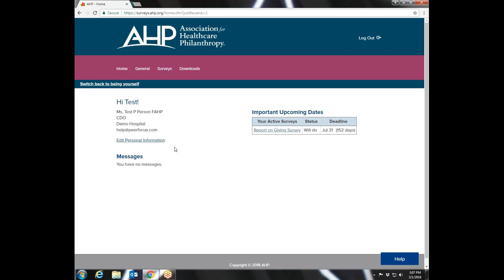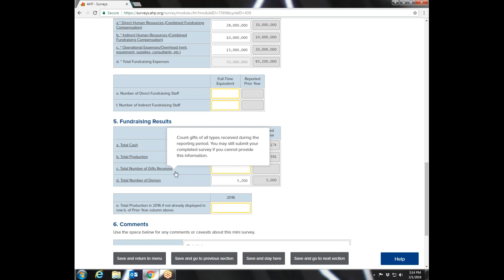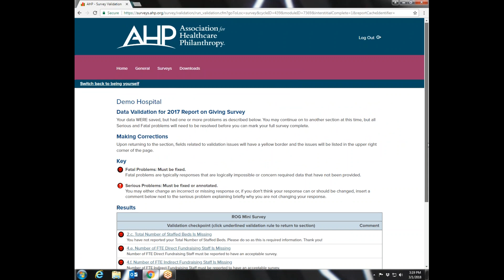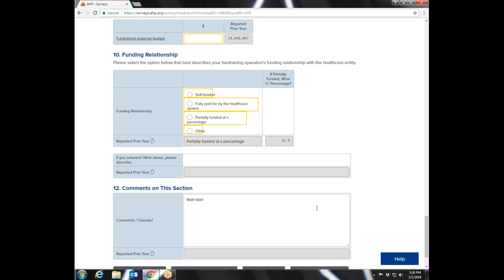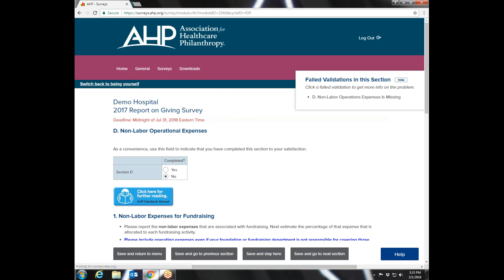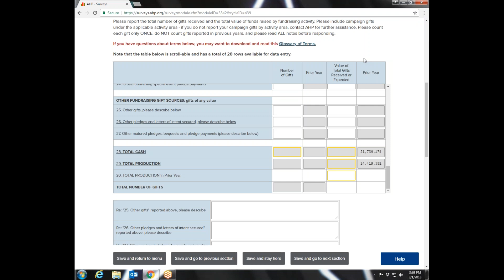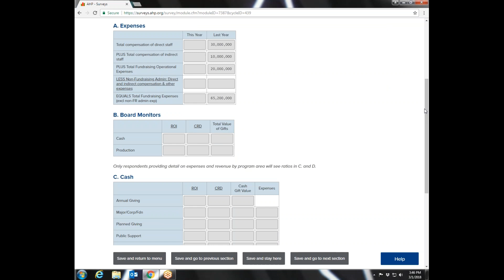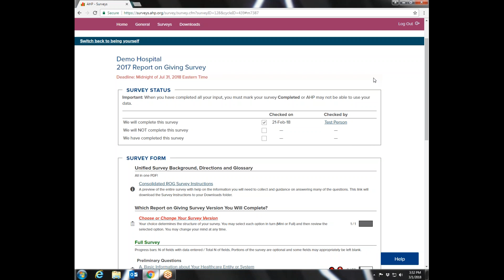Preparing Your Report on Giving Data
Learn what you’ll need to be able to participate in this year’s AHP Report on Giving FY2017 data collection cycle, and walk through the overall schedule with the team that will provide you with support throughout the process.

What you'll learn:
- preview of the Report on Giving survey platform;
- see where your resources are housed within the platform in order to easily complete the Survey;
- the overall Report on Giving schedule

Presented by Michael Egart, Vice President, Association Research, Inc. Webinar recorded March 1st, 2018.